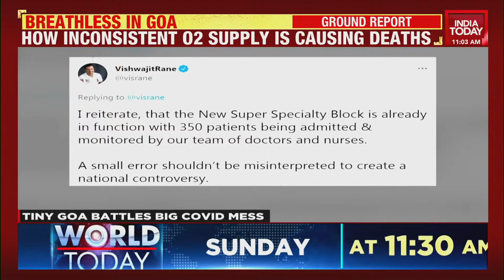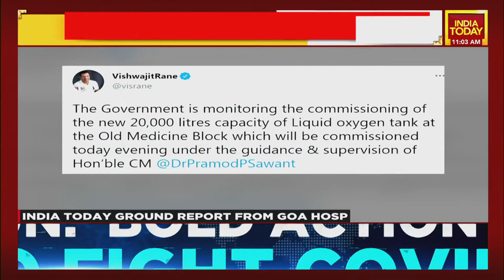Goa Oxygen Deaths: Govt Claims Death Due To Critical Condition Of Patients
The Goa govt has refused to take responsibility for the deaths of about 75 covid patients who died due to an oxygen crisis in the Goa govt hospital. The govt has claimed that the deaths were due to the critical condition of the patients. The Goa CM even refused to take questions from the media on the oxygen crisis.